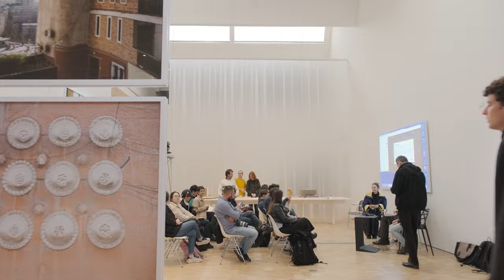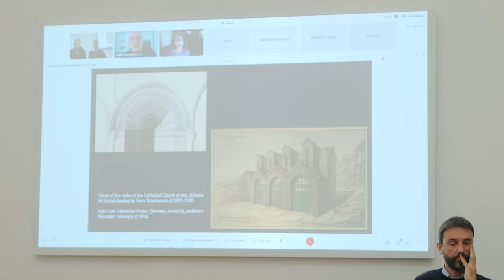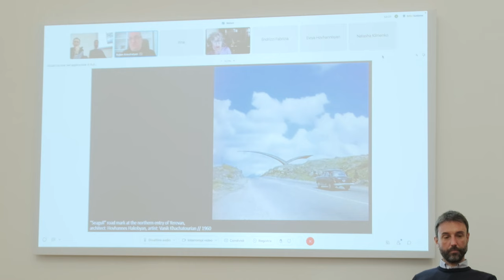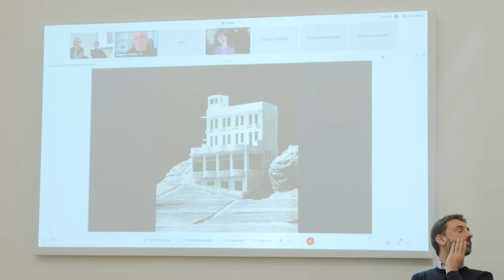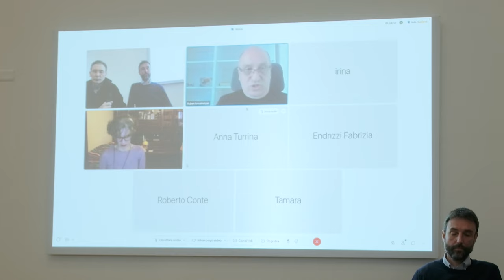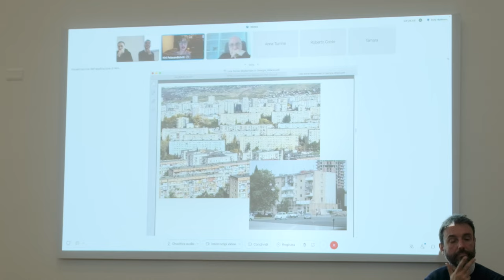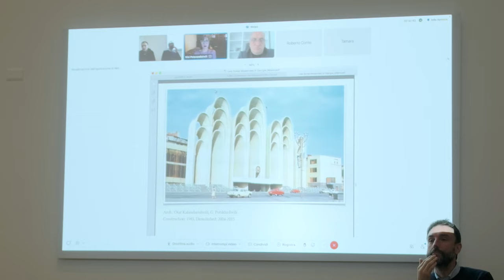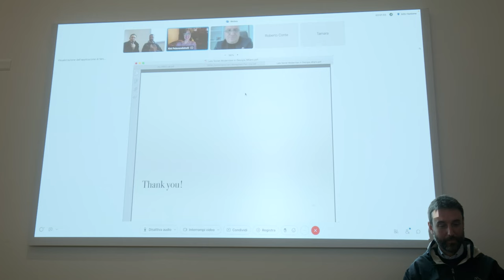Soviet modernisms. Stories of Appropriation and Engagement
As part of the public program of the Tashkent Modernism.Index exhibition in Milan at the Triennale venue in April 2023, we held lectures by Ruben Arevshatyan, Nini Palavandishvili, and Boris Chukhovich, followed by a discussion dedicated to the modern architecture of the 1960s-1980s in Yerevan, Armenia, and Tbilisi, Georgia.

Ruben Arevshatyan, former Director of the National Museum-Institute of Architecture in Yerevan, Armenia, is a writer and lecturer specializing in architecture and urban transformation in the post-Socialist context. He curated the Armenian National Pavilion at the 54th Venice Art Biennale and the Armenian National Pavilion at the 14th Venice Architecture Biennale.

Nini Palavandishvili, an architectural critic and curator, is the founder of the contemporary art project GeoAIR. She is also one of the authors of the conservation plan for the Tbilisi Chess Palace, a building of modernist architecture.

Boris Chukhovich is a participant in the Tashkent Modernism XX/XXI project. He is a historian specializing in Central Asian art and architecture, an independent curator, and the President of the Observatory of Central Asian Cultural Heritage, Alerte Héritage. He has worked at the Art History Research Institute in Tashkent until 1998. After immigrating to Canada, he worked at various universities in Montreal, Quebec and Toronto. Chukhovich is the author of numerous texts on 20th and 21st-century art and architecture in Central Asia. He currently lives and works in Montreal.

В рамках публичной программы выставки Tashkent Modernism.Index, прошедшей в Триеннале Милана в апреле 2023 года, состоялись лекции Рубена Аревшатяна, Нини Палавандишвили и Бориса Чуховича, а также дискуссия, посвященная современной архитектуре Грузии и Армении 1960–1980-х годов.

Рубен Аревшатян — писатель и лектор, специалист по архитектуре и трансформации городов в постсоциалистическом контексте, куратор Национального павильона Армении на 54-й Венецианской художественной и 14-й Венецианской архитектурной биеннале, ранее возглавлял Национальный Музей-Институт Архитектуры в Ереване.

Нини Палавандишвили — архитектурный критик и куратор, основательница проекта современного искусства GeoAIR, является одним из авторов плана сохранения Дворца шахмат, памятника тбилисского модернизма.

Борис Чухович — участник проекта Tashkent Modernism XX/XXI, историк, специализирующийся на искусстве и архитектуре Центральной Азии, президент Обсерватории культурного наследия Центральной Азии Alerte Héritage. До 1998 года работал в Научно-исследовательском институте истории искусств в Ташкенте, позднее — в различных университетах Монреаля, Квебека и Торонто. Автор книг и статей об искусстве и архитектуре Центральной Азии XX-XXI вв.

2023-yil aprel oyida Milan Triennalesida boʻlib oʻtgan “Tashkent Modernism.Index” koʻrgazmasining jamoatchilik dasturi doirasida biz Ruben Arevshatyan, Nini Palavandishvili va Boris Chuxovichlarning maʼruzalari boʻlib o‘tib, soʻngra Yerevan, Armaniston va Tbilisi, Gruziyadagi 1960–1980-yillardagi zamonaviy me’morchilikka bagʻishlangan bahs-munozaralar bilan davom etdi.

Ruben Arevshatyan, Yerevan shahridagi Milliy muzey-arxitektura institutining sobiq direktori, postsotsialistik manzarada me’morchilik va shahar o‘zgarishiga ixtisoslashgan yozuvchi va ma’ruzachi, 54-Venetsiya sanʼat biennalesi va XIV Venetsiya arxitektura biennalesida Armaniston milliy pavilioni muhofizi bo‘lgan.

Nini Palavandishvili, me’morchilik munaqqidi va muhofizi, “GeoAIR” zamonaviy san’at loyihasi asoschisi. U, shuningdek, modernizm me’morchiligi binosi bo‘lmish Tbilisi shaxmat saroyini konservatsiya qilish rejasining mualliflaridan biridir.

Boris Chuxovich “Tashkent Modernism XX/XXI” loyihasi ishtirokchisi. U Markaziy Osiyo sanʼati va me’morchiligiga ixtisoslashgan tarixchi, mustaqil muzeyshunos, “Alerte Héritage” Markaziy Osiyo madaniy merosi observatoriyasi prezidenti. 1998-yilgacha Toshkentdagi San’atshunoslik ilmiy-tadqiqot institutida ishlagan. Kanadaga ko‘chib borganidan keyin u Monreal, Kvebek va Torontodagi turli universitetlarda faoliyat olib borgan. Chuxovich Markaziy Osiyoda XX-XXI asrlar sanʼati va meʼmorchiligiga oid koʻplab kitob va maqolalar muallifi. Hozirda u Monrealda yashab, ijod qiladi.